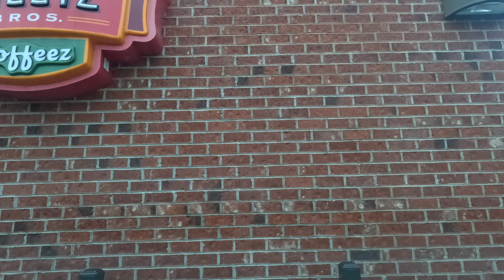Time-lapse drive from Lewisburg to Lewistown, PA and back (12/21/2023)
Timelapses of my drive to and from Lewistown via New Berlin.